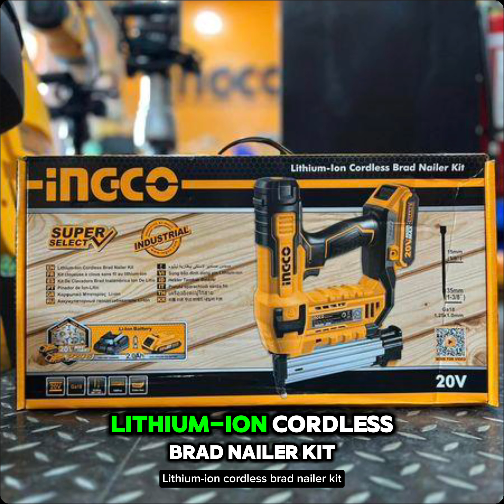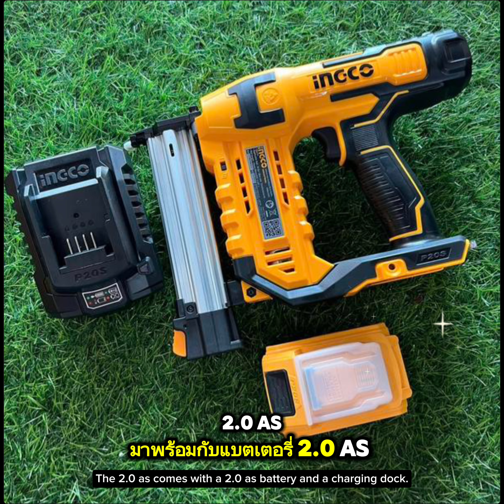Ingco เครื่องยิงตะปูขาเดี่ยวไร้สาย รุ่น CBNLI3508 พร้อมพลัง 20V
"จัดการทุกโปรเจกต์ DIY อย่างมืออาชีพด้วย Ingco เครื่องยิงตะปูขาเดี่ยวไร้สาย รุ่น CBNLI3508 พร้อมพลัง 20V ที่ตอบโจทย์ทุกงานของคุณ! ⚡🔨 พลังไร้สาย งานช่างง่ายขึ้น มืออาชีพก็ใช้"